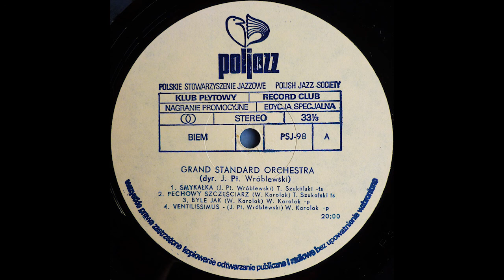Grand Standard Orchestra - Byle Jak - [Winyl]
Grand Standard Orchestra Conducted By Jan Ptaszyn Wróblewski.
Label: PolJazz ‎- PSJ-98.